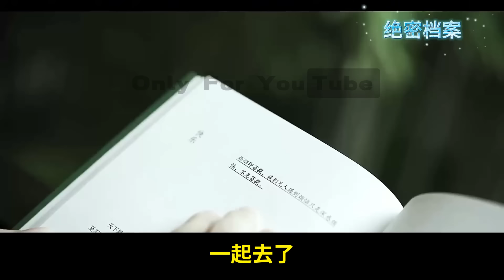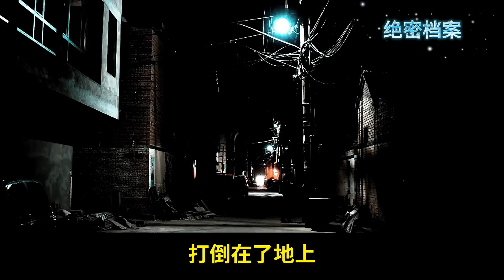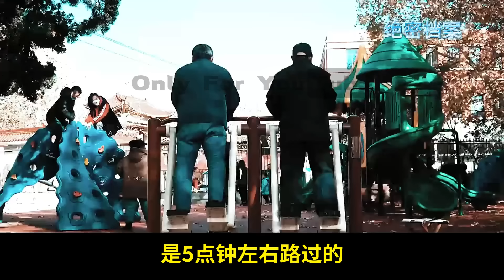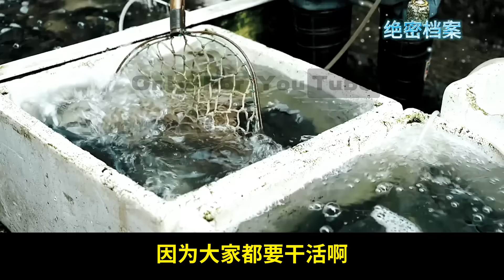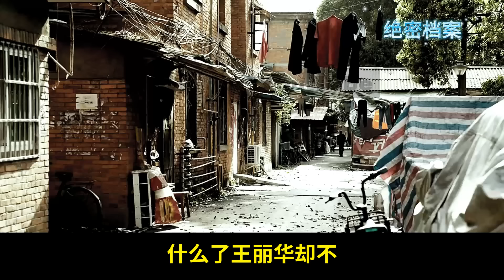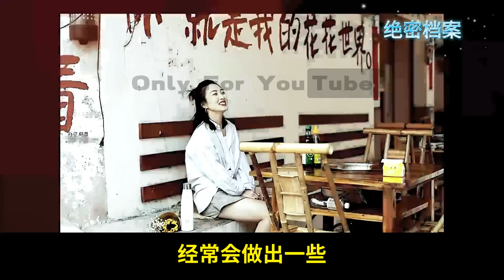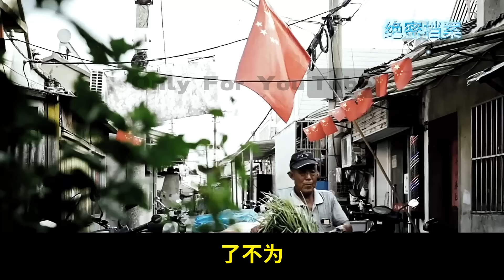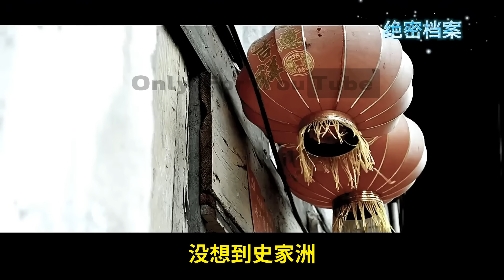91年母子奸杀案，女儿亲眼所见，25年后才抓到凶手